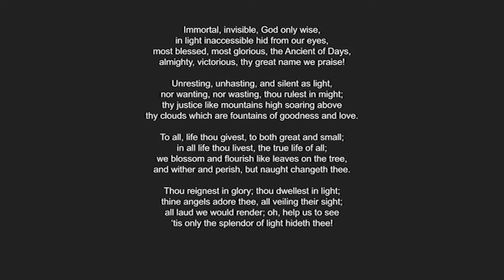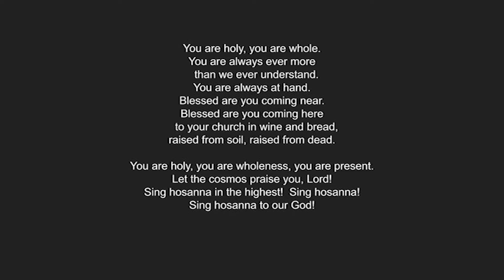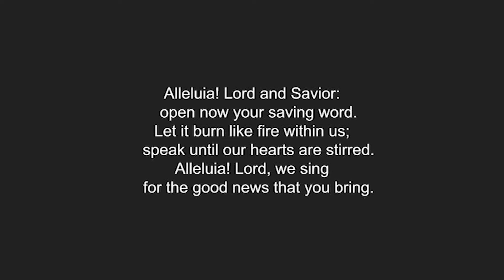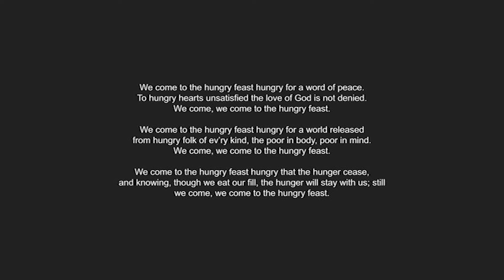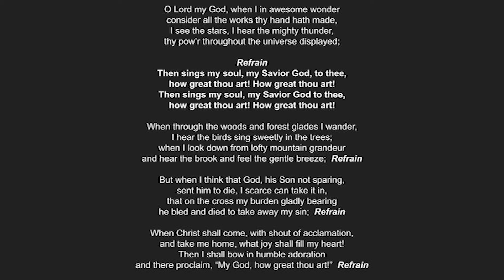Sunday | August 22nd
Public domain: “Immoral, Invisible, God Only Wise,” words: Walter Chalmers Smith, alt., music: Welsh traditional, arr. John Roberts.